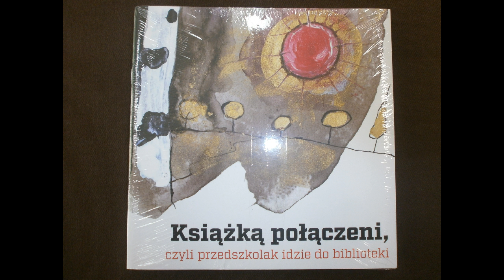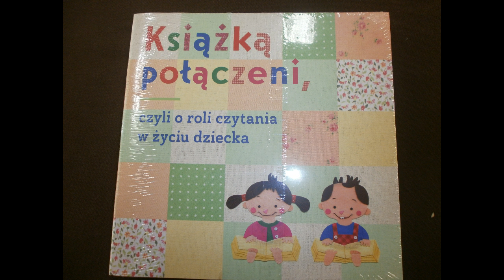MAŁA KSIĄŻKA - WIELKI CZŁOWIEK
Kampania promująca czytelnictwo w bibliotece przy ul. Czerkaskiej 11